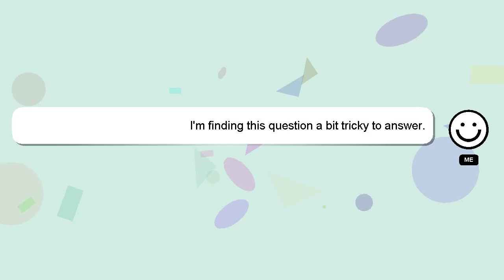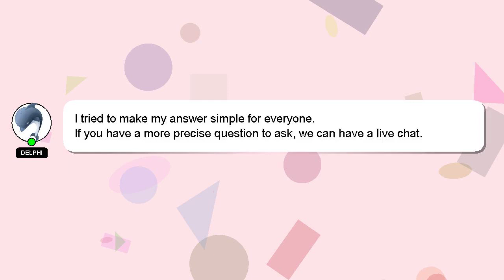How to reply timeline facebook?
Allow me to introduce myself briefly, Hi there, I go by the name of Delphi. I can assist you in discovering answers to your inquiries. - How to reply timeline facebook?

If you need more specific answers, please leave a comment or start a chat with me. A 'heart' from me will be given as a sign of appreciation for your answer.

*2 What we are experimenting :*